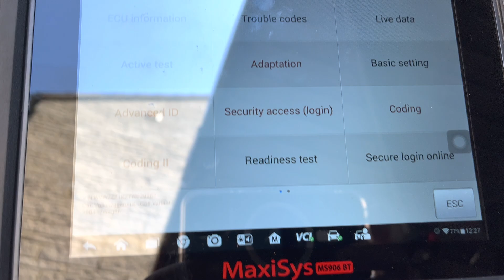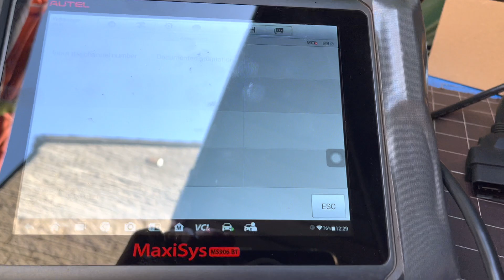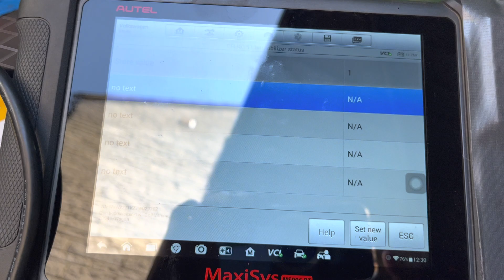vw immo off in 2 minutes from diagnostics port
Immobiliser removal by obd this is perfect if you have a car that you need to change the ecu over and cant find the pincode to program in a new key or a faulty immobiliser.
The ecu shown is a replacement for a no comms issue with an old ecu on a 2008 vw golf mk5 we have the one in the video for sale at £199 uk delivery only